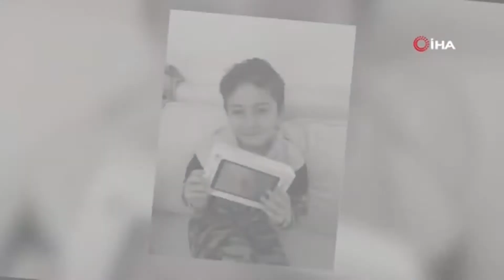125 Çocuğa 6 milyon TL’lik Özel Eğitim Bursu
125 Çocuğa 6 milyon TL’lik Özel Eğitim Bursu

Kurulduğu ilk yılda 75 öğrenciye yaklaşık 4 milyon TL’lik burs sağlayan Semra & Enver Yücel Vakfı bu sene,125 çocuğa 6 milyon TL’lik burs verecek. Asgari ücretle geçinen ya da anne babası işsiz olan 125 anaokulu ve ilkokul öğrencisine sınav şartı konulmadan verilecek olan bursun başvuruları ise bugün itibariyle başladı.